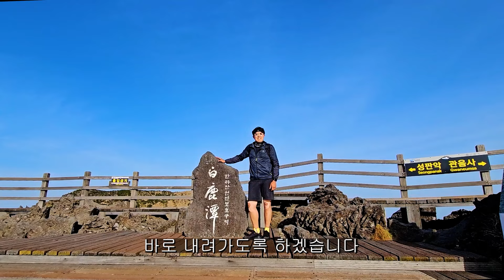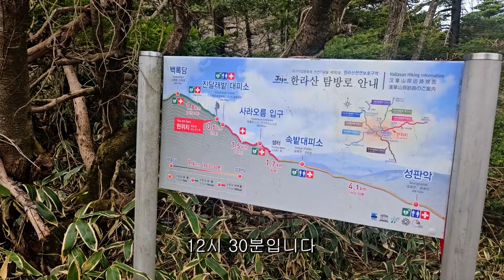하루에 한라산 2번 등산하기 챌린지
마음을 먹는 것과 그렇게 살아가는 것은 다르다.